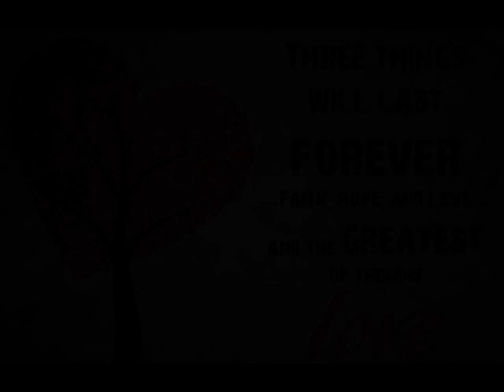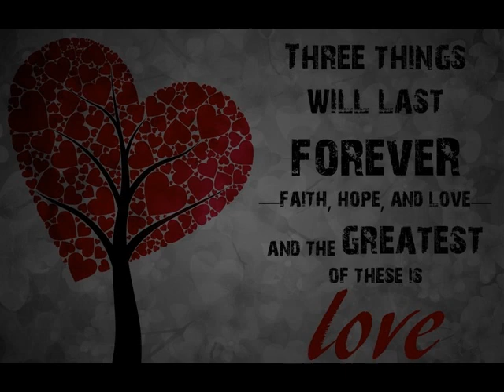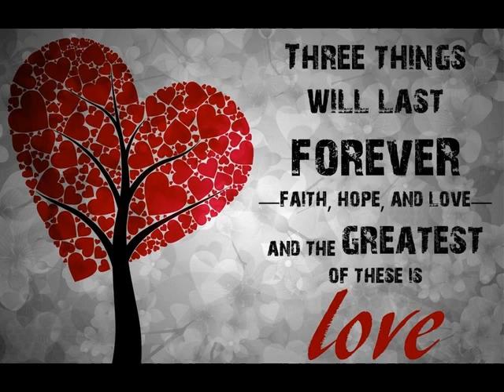"Church Glue - 1 Corinthians 13:1-8" Steve Clock